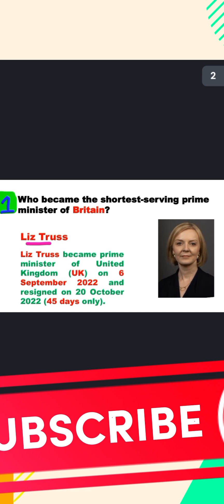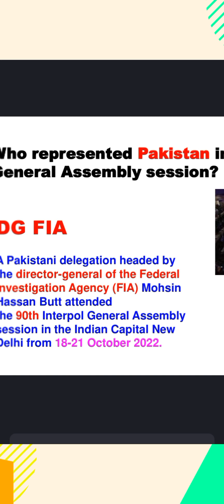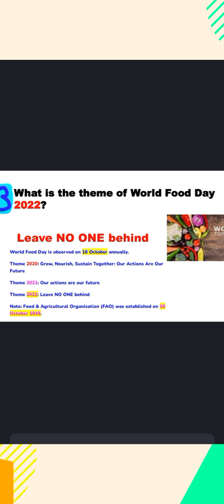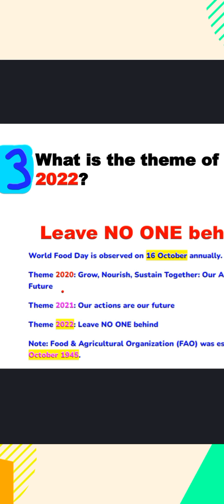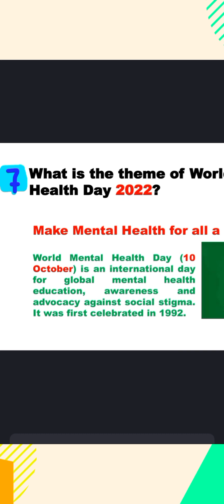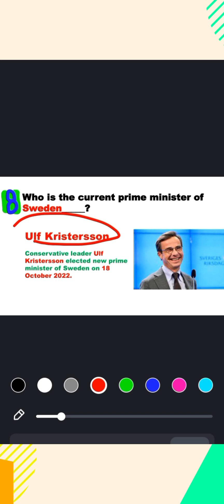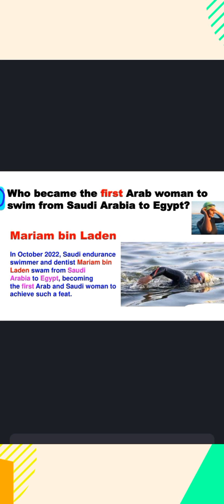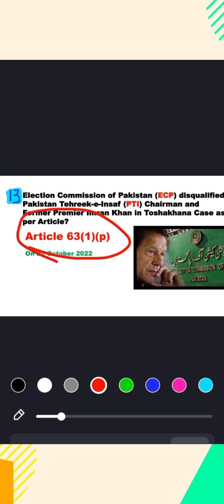top 50 current affair mcqs||top 100 current affair mcqs||top 30 current affair mcqs||top 20 current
Hi, dear this vedoe is for all exams of 2022,2023, and our other links are given 👇 below 👇👇👇👇

top 50 current affair mcqs

top 100 current affair mcqs

top 30 current affair mcqs

top 20 current affair mcqs

top 40 current affair mcqs

pakmcqs,
test point,
testpoint.pk,
Past Papers pdf,
Test Point Official,
current affairs in urdu,
current affairs,
December currt affairs,
2022 current affaris
prashant dhawan,
prashant dhawan world affairs,
world affairs,
current affairs,
current affairs today,
unacademy,
upsc,
ssc,
20 dec 2022 current affairs,
prashant dhawan sir,
daily current affairs for upsc
current affairs,
current news,
news,
latest news,
current affairs live,
gk,
gk questions and answers,
general awareness,
current affairs classes,
sports news,
live news,
sports tak,
study iq,
world affairs,
current affairs in hindi,
ssc,
ssc cgl,
rrb,
bank,
sbi po,
sbi clerk,
govt exam,
govt job,
vacancy,
live class,
adda247
pakmcqs,
testpoint,
testpoint.pk,
testpoint official,
pakmcqs official,
css pms mcqs,
css gk,
general knowledge,
gk,
css mcqs,
mpt test mcqs,
pakmcqs gk,
pakmcqs questions,
asf,
fia,
PPSC,
FPSC,
ETEA MCQs,
ASF Gk,
ANF gk,
PPSC gk mcqs,
repeated mcqs for tests,
most repeated mcqs,
FIA repeated mcqs,
IB past papers,
IB repeated mcqs,
BPSC mcqs,
spsc mcqs,
lat mcqs,
lat repeated mcqs,
current affairs,
pakistan post repeated mcqs,
interview,
Kylian Mbappe
pakmcqs,
test point,
testpoint.pk,
Past Papers pdf,
Test Point Official,
current affairs,
December currt affairs,
2022 current affaris
pakmcqs,
test point,
testpoint.pk,
Past Papers pdf,
world cup,
2022 fifa world cup qatar,
2022 fifa world cup,
qatar world cup,
2022 world cup,
qatar 2022,
argentina world cup,
round of 8 world cup 2022,
live fifa world cup 2022,
football world cup 2022
pakmcqs,
test point,
testpoint.pk,
Past Papers pdf,
ETEA Monitoring Officer Past Papers PDF,
ETEA Monitoring Officer complete solved paper,
ETEA Monitoring Officer Complete solved Paper held on 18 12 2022,
ETEA Monitoring Officer Today Complete Solved paper PDF,
ETEA Monitoring Officer Complete solved Paper PDF File,
ETEA Monitoring Officer Result announced,
ETEA Monitoring Officer Result expected date,
ETEA Monitoring Officer Past Paper
test point,
testpoint.pk,
Past Papers pdf,
What is a formula of perimeter of rectangle?,
PPSC Lecturer Library Science Solved Past Paper,
PPSC S&GDA Librarian BS-17 Previous Papers,
PPSC Today Librarian Paper 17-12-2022 - Librarian Paper,
PPSC Librarian paper December 17,
DMC - PPSC,
PPSC Syllabus for Library Science Lecturer 2022,
Important Solved MCQS Past Papers of Library Science,

ppsc lecturer botany paper 2022,
ppsc syllabus for librarian